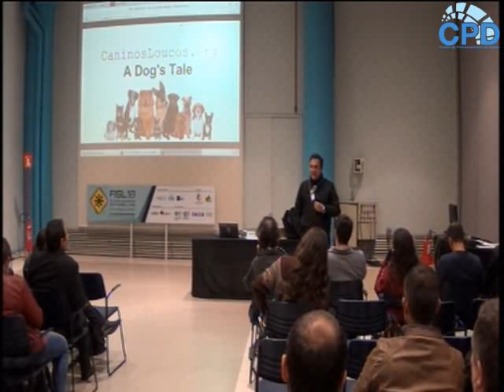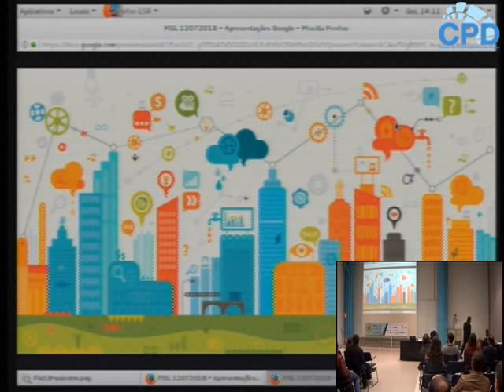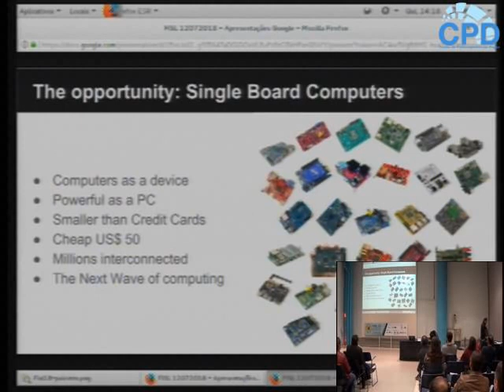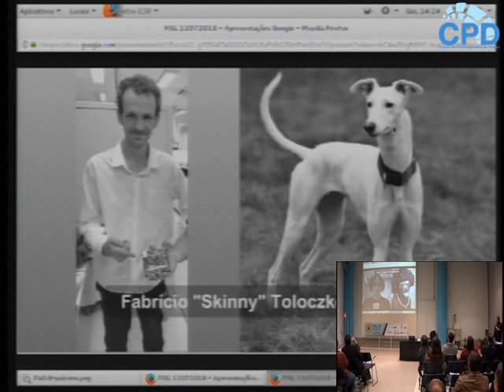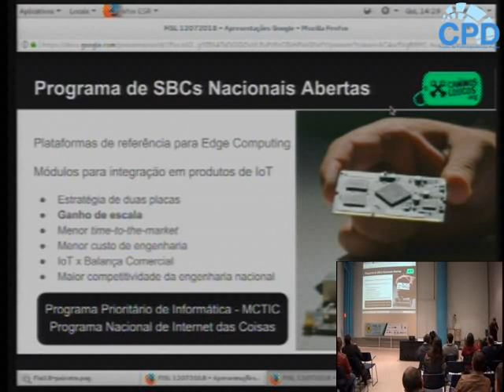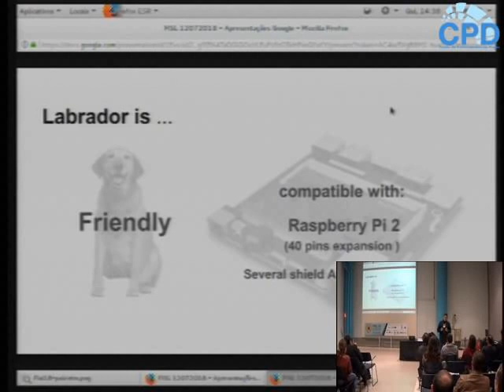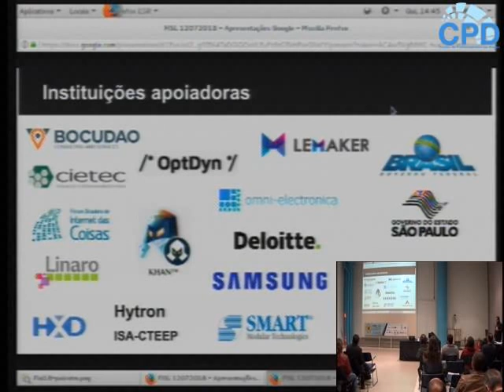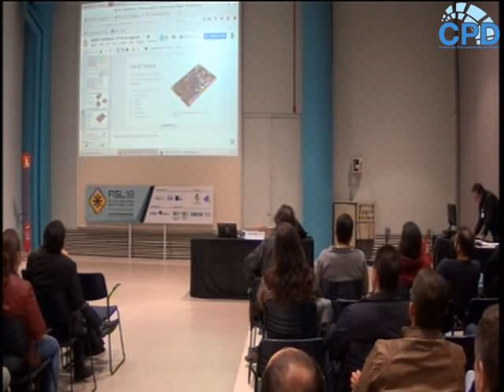Caninos Loucos: Brazilian HW for Innovation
Caninos Loucos is a  Innitiative aiming to design and manufacture Single Board Computers in Brazil. The project was inspired by Jon "Maddog" Hall, that is a pionner on open and free software. The lecture will presents past, present and future of caninos loucos, The first hardware design will be presented to the audience for open dicussion.

Marcelo Knörich Zuffo